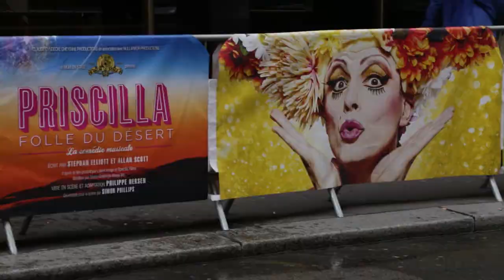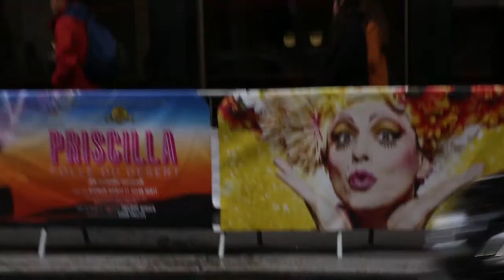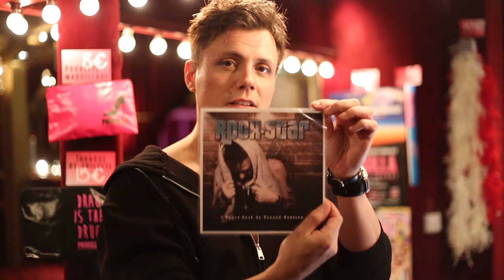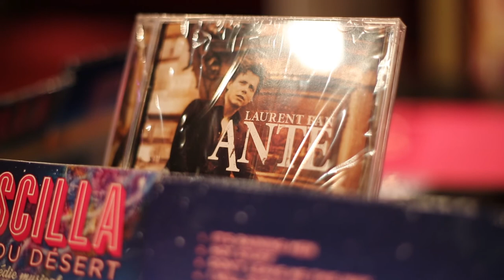Laurent Bàn dans les coulisses de la comédie musicale Priscilla, Folle du Désert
Le Monde du Ciné est heureux de vous présenter sa nouvelle vidéo réalisée avec l'aimable participation d'Effet Phi
Retrouvez Laurent Bàn qui nous parle de son actualité dans les coulisses du Casino de Paris